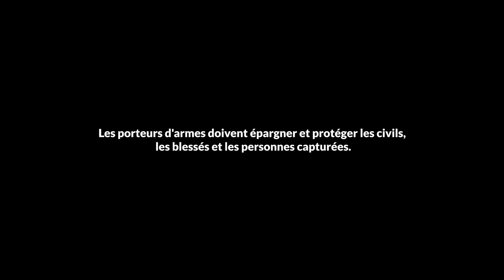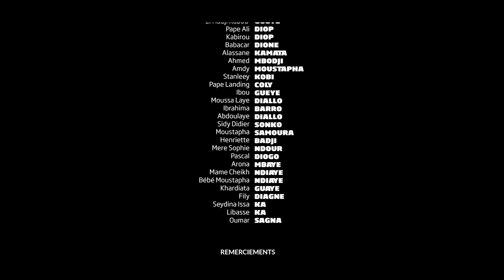Défenseurs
"Défenseurs" est un court métrage dynamique et poignant, qui combine le message d'épargner et de protéger les plus vulnérables dans les conflits armés avec la passion de la jeunesse africaine pour le football.

Pour diffuser ce message de manière attrayante, un joueur de football africain très apprécié est impliqué : Kalidou Koulibaly, capitaine du Sénégal, défenseur central qui a remporté la Coupe d'Afrique des Nations au début de l'année 2022. Il apparaît à titre gracieux dans le film, utilisant le jargon du football pour soutenir des messages plus traditionnels basés sur les règles du droit international humanitaire (DIH).

Destiné principalement aux jeunes d'Afrique, le film vise également à sensibiliser un public plus large. Il encourage tout le monde à défendre les plus vulnérables dans les conflits, en d'autres termes à défendre le DIH. Le projet ouvre 2024, l’année du 75ème anniversaire des Conventions de Genève.